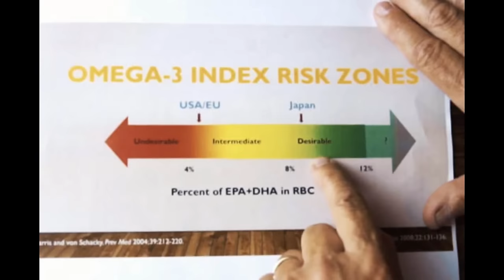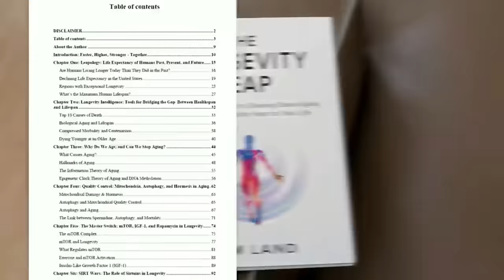Get the Omega 3 Fats You Need for Optimal Health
Timestamps:
00:37 Omega 3 Health Benefits as of 2024
03:50 Why Are Omega 3 Fats Beneficial
08:57 My New Book The Longevity Leap
09:15 Why Aren't Omega 3s Essential
09:57 What Is the Omega 3 Index
14:45 Is There Risk of Healthy User Bias
17:50 How High Omega 3 Index Is Optimal
26:28 How to Increase Omega 3 Index
29:38 Different Types of Omega 3 Supplements
32:40 Are Omega 3 Supplements Oxidized and Rancid
35:15 How to Choose an Omega 3 Supplement
40:15 Heart Disease and Omega 3s
46:25 Neurodegeneration and Omega 3s
48:00 Omega 6 Fats and Mortality
55:00 How Much Omega 6 Is Too Much
59:48 Omega 9 Fats
01:02:15 How to Store Omega 3 Supplements